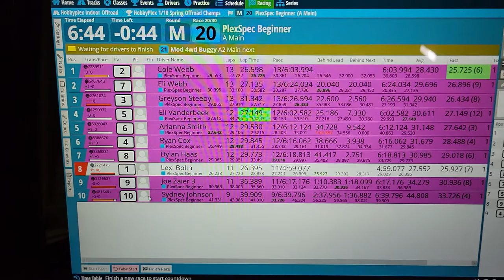2021 ProTek RC Spring Offroad Championships Plexspec Beginner A-main - HobbyTown HobbyPlex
Start to finish action of the Plexspec A-main from the ProTek RC Spring Offroad Championships at the HobbyTown HobbyPlex in Omaha, Nebraska. April 23-25, 2021.